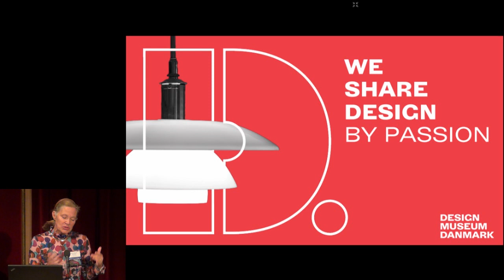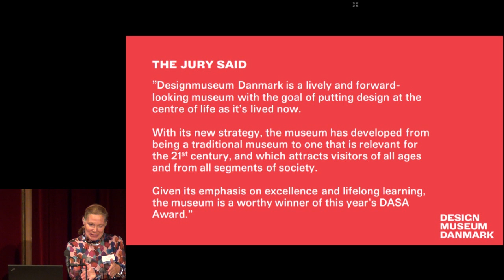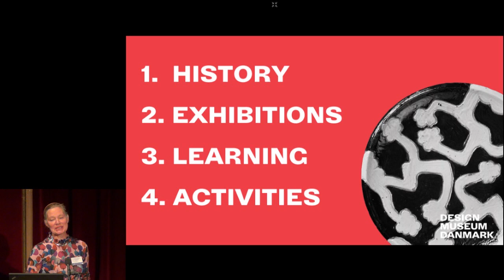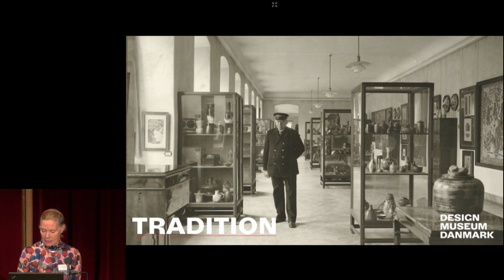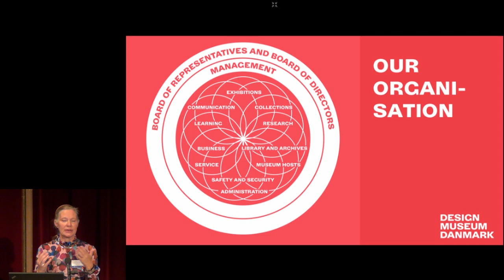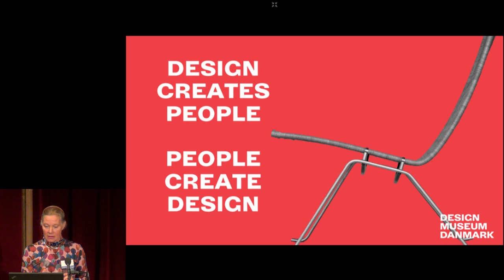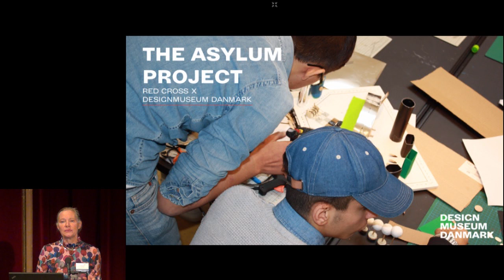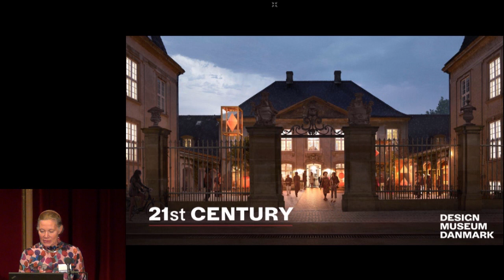Designmuseum Danmark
"Inspire Through Design" - presentation of the European Museum Academy DASA Award 2017 laureate, by the museum director Anne-Louise Sommer